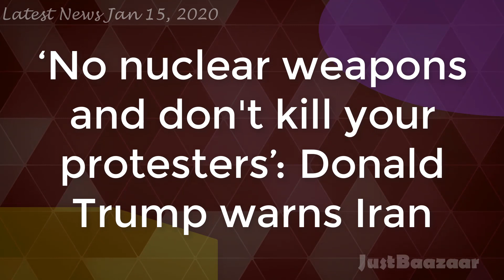Top 10 Latest Breaking News India Jan 15 2020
Delhi Elections 2020: AAP releases list of candidates, 15 sitting MLAs replaced,

Anti-CAA Protesters Spotted During India Vs Australia Match At Wankhede Stadium,

Satya Nadella Makes A Sweeping Statement On CAA, Forced To Clarify,

A Day After Stalin Skips Opposition Meeting; DMK Issues Warning To Congress On Alliance?,

NIA To Probe Davinder Singh's Terror Link : Cop Along With Terrorists Was Planning To Plant Bombs,

Michael Patra - New RIB Governor,

It's Namaste India For Jeff Bezos! | India Development Debate,

‘No nuclear weapons and don't kill your protesters’: Donald Trump warns Iran,

Wipro Q3: Profit drops 3% to Rs 2,463 crore,

US President Trump Slams Democrats For Criticising Killing Of Soleimani,